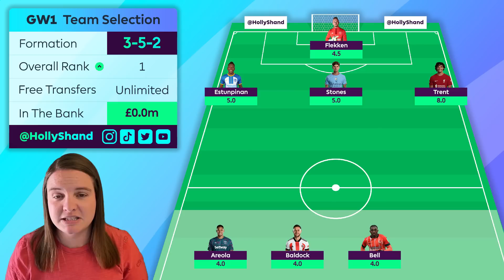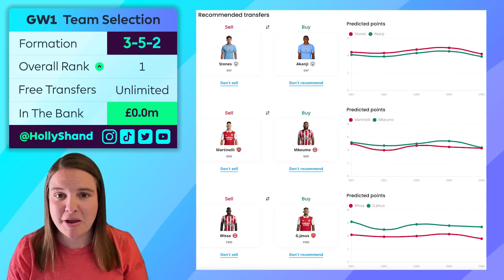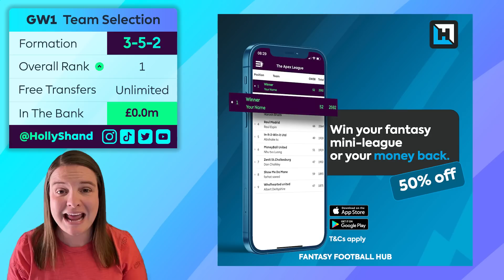FPL Latest Draft | Double Manchester United Attack for Gameweek 1 | FANTASY PREMIER LEAGUE 2023/24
Get your team RATED by AI for FREE!
Holly Shand updates her latest draft for Gameweek 1 for the 2023/24 FPL season with Double Manchester United Attack! Powered by Fantasy Football Hub.
TIMESTAMPS
0:00 Intro
0:19 Goalkeepers
1:10 Defenders
2:33 Midfielders
5:15 Forwards
6:14 Improvements
7:31 Outro